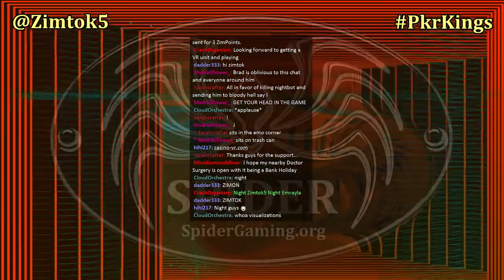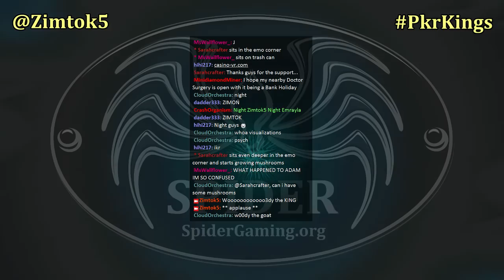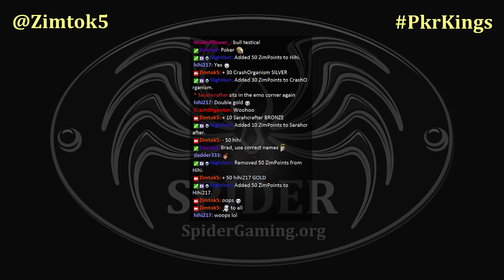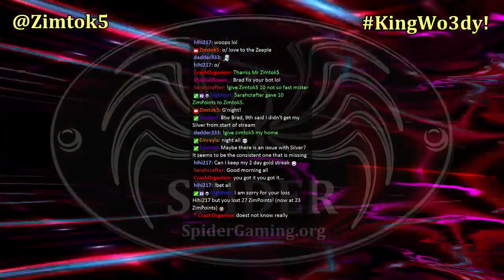Casino VR - 1st Tourney - Final Table (Oculus Rift DK2)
Casino VR:  1st Tournament Finale on 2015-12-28

All players in the event were using Oculus Rift DK2 HMDs.